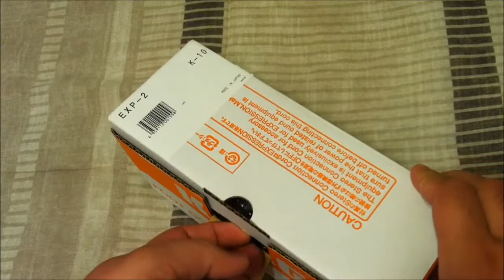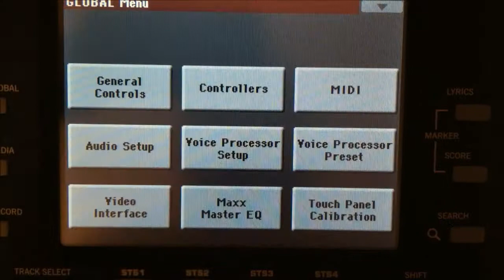Korg EXP-2 foot controller overview and settings by Samer Jazrawy